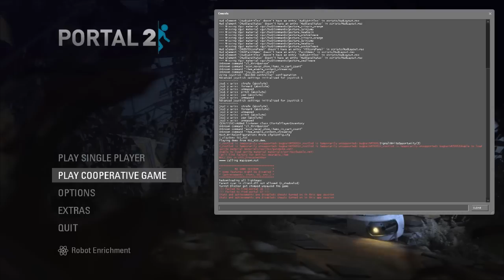Turret Blocker - 17.53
This is the route I used. Going to start a full game SP speedrun very soon.